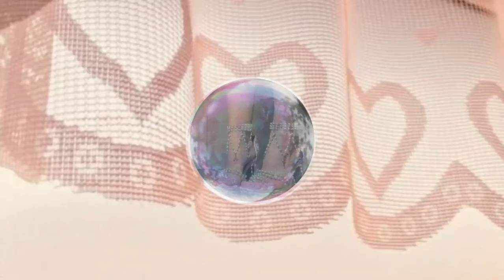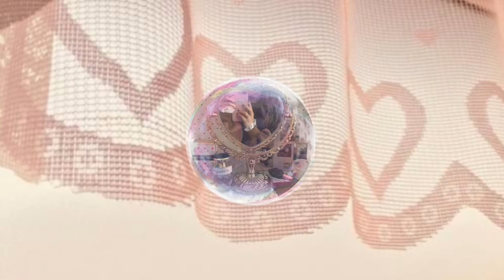"full dms and instagram combo"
calm ver;

benefits in the comments》》

!i luv u so fcking much¡

she/her

16

turkish

gemini sun

leo rising

taurus moon

instagram subliminal
instagram famous sub
compliments subliminal
instagram influencer sub
instsgram dms sub
hot ppl in ur dms
instagram story subliminal
hot girl
hot boy
desired insta feed sub
music taste sub
spirituality
subliminal
hera.